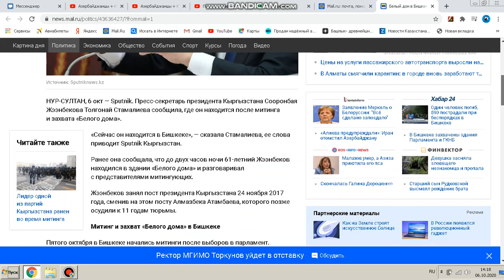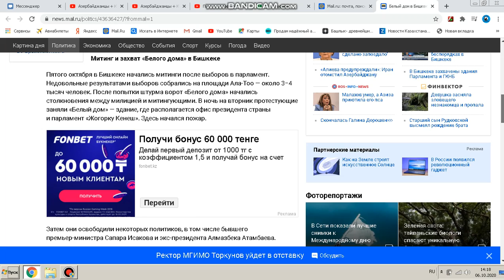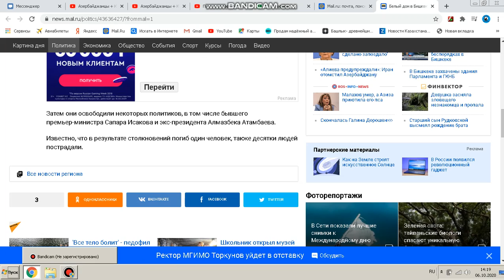«Белый дом» в Бишкеке захвачен: Затем они освободили экс-президента Алмазбека Атамбаева.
В администрации главы Кыргызстана прокомментировали слухи о том, что Сооронбай Жээнбеков покинул Бишкек.

 1. КИВИ КОШЕЛЁК 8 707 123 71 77
2. HALYK BANK 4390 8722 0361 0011
YERGALI KOPEEYEW
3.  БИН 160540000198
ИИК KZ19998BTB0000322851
СФ АО «Цеснабанк»
БИК; TSESKZKA